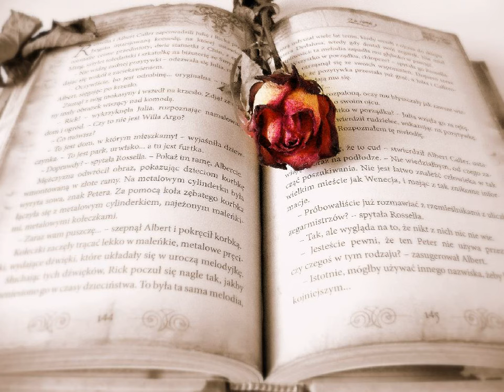[김준과 Top Song] 김준 - 이별의 눈빛 kpop 韓國歌謠